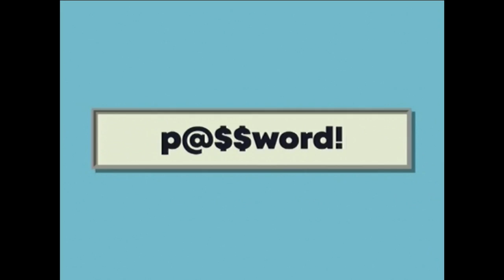Match Game-Hollywood Squares Hour (#159): June 11, 1984